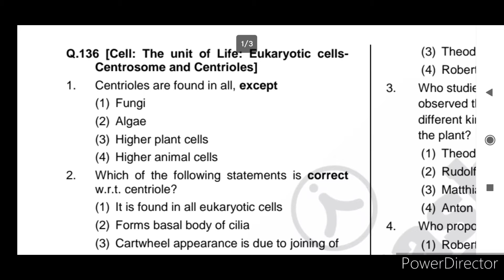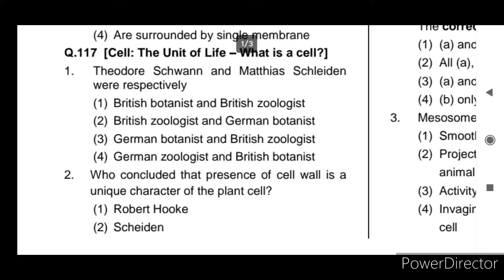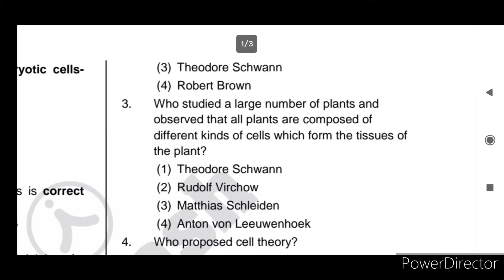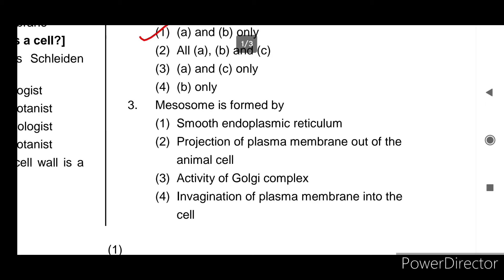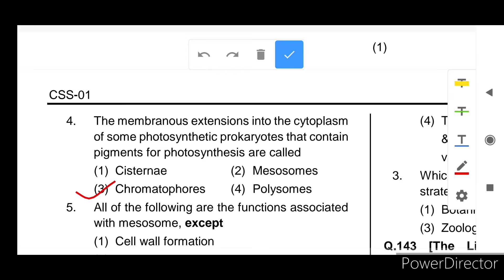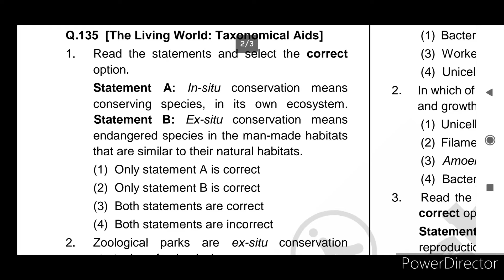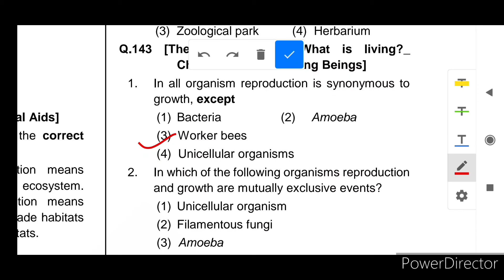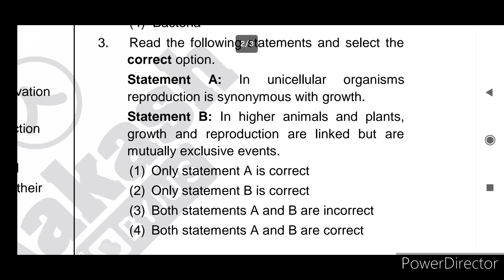Concept Clearing Questions Class 11 | Gyan Ki Pathshala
Please put a like if you like it,
Please support.